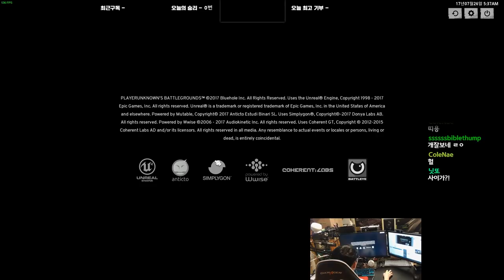카구팔을 써보자(솔쿼드) [배틀그라운드] | 눈쟁이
못쓰겠다